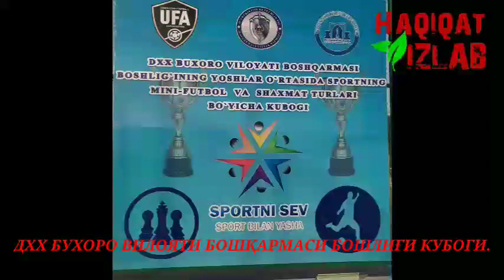ДХХ БУХОРО ВИЛОЯТИ БОШҚАРМАСИ БОШЛИҒИ КУБОГИ